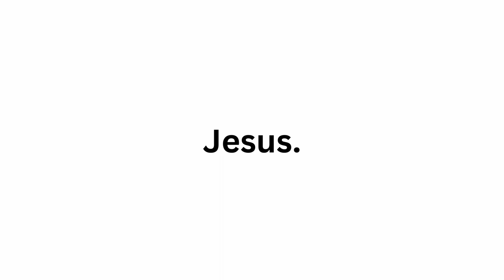Third Sunday of Easter